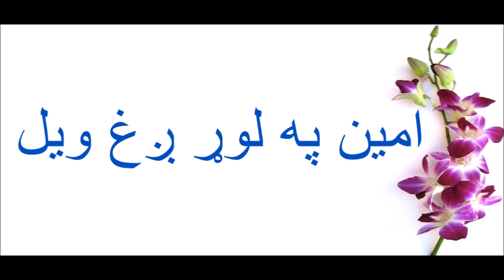امین په لوړ ږغ ویل